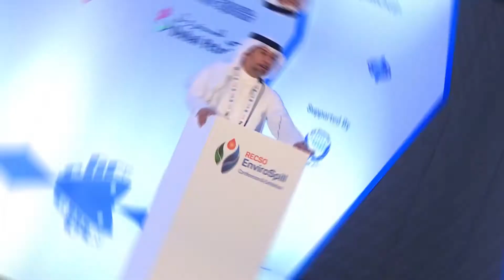RECSO EnviroSpill 2019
RECSOEnviroSpill2019 Keynote Speaker H. E. Dr Mohamed Mubarak Bin Daina, CEO, Supreme Council for Environment